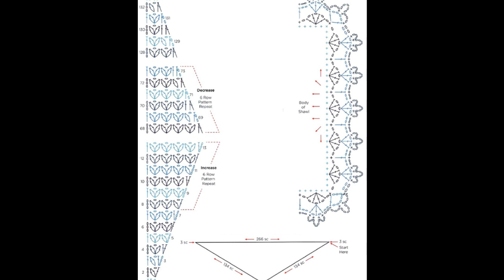Crochet Patterns| for Free |crochet shawl| 2793